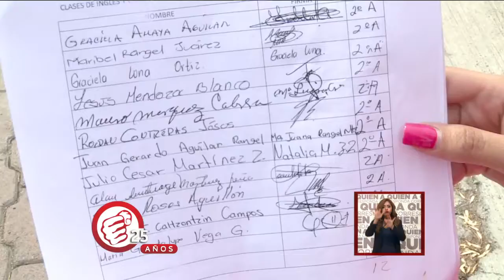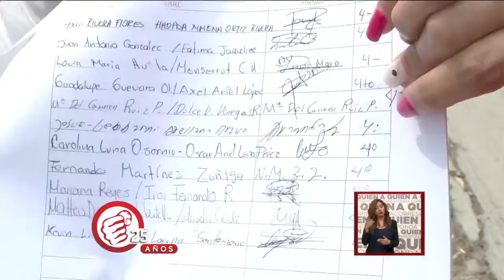Padres de familia piden que arreglen la escuela de sus hijos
Padres de familia se sienten intranquilos por la seguridad de sus hijos.